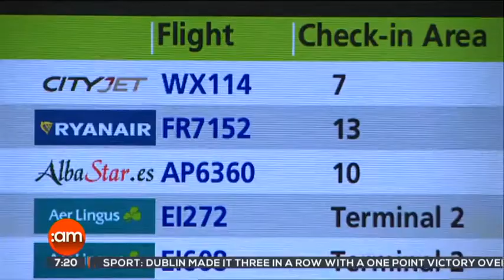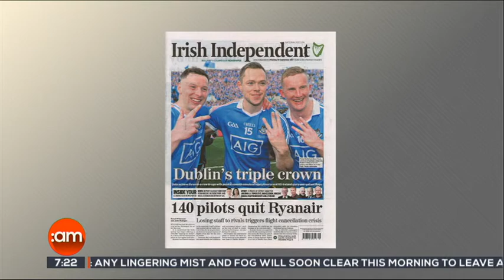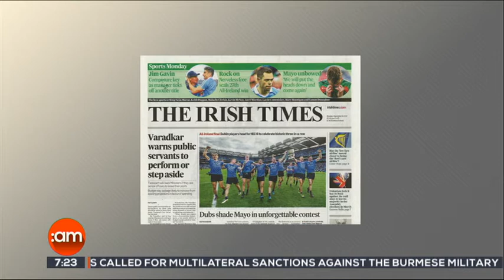TV3's Ireland AM With Ellen Gunning and Kevin Doyle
Ellen Gunning's appearance on Ireland AM's segment of Making the News with Kevin Doyle, Irish Independent, from 18 September, 2017. The weeks segment was hosted by Mark Cagney.They are chatting about Ryanair's cancelled flights and the public service.